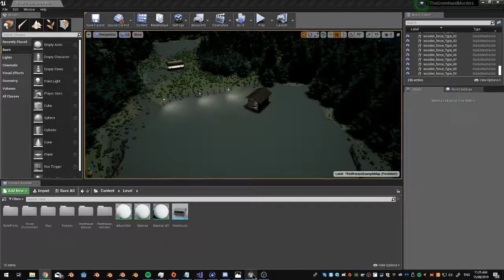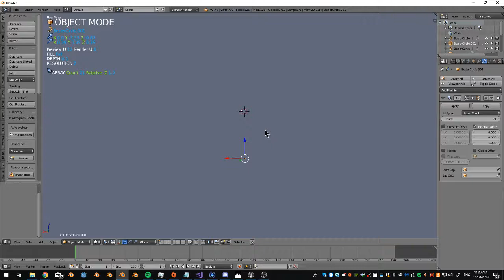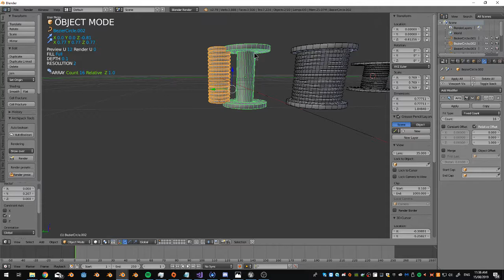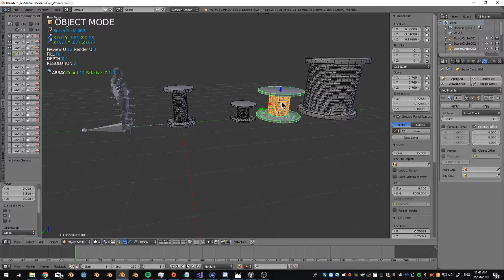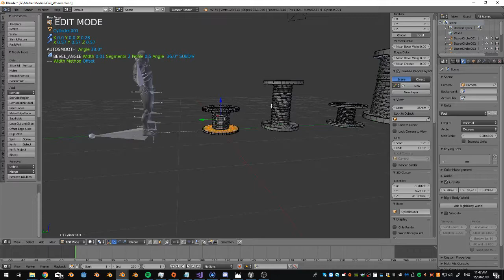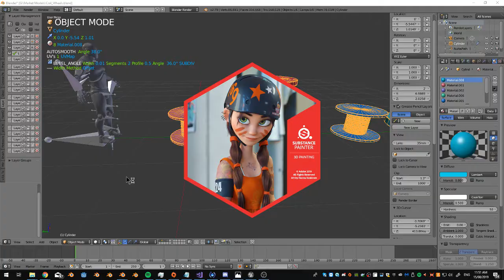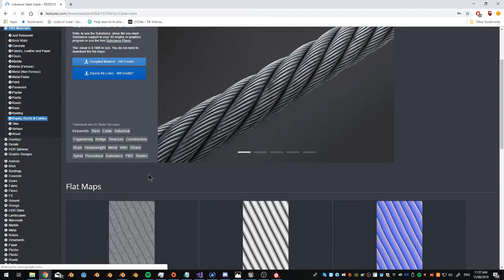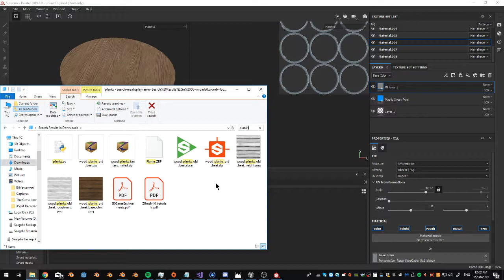Making a Prop